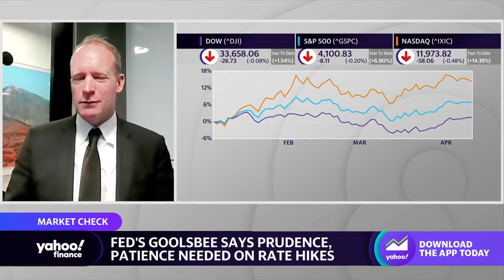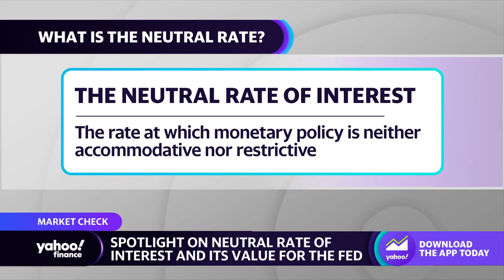Gap between Fed and markets ‘will persist,’ NewEdge Wealth Senior Portfolio Manager says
NewEdge Wealth Senior Portfolio Manager Ben Emons joins Yahoo Finance Live anchor Rachelle Akuffo to discuss the March CPI print, Chicago Fed President Austan Goolsbee’s take on further rate hikes, the neutral rate of interest, and the road ahead for the Fed.